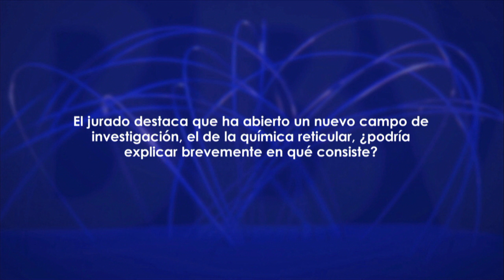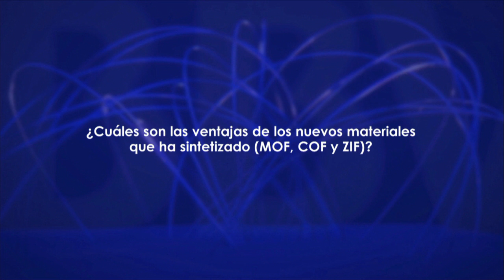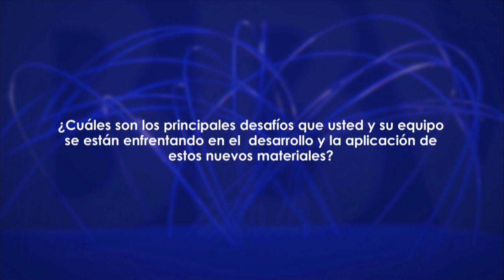Omar Yaghi: "Los MOFs tienen el potencial de llevar agua a las regiones secas del mundo"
El Premio Fundación BBVA Fronteras del Conocimiento en la categoría de Ciencias Básicas ha sido concedido en su décima edición al químico jordano-estadounidense Omar Yaghi, “por su trabajo pionero en la concepción y síntesis de los nuevos materiales cristalinos MOF y COF, con gran impacto en la ciencia y en la ingeniería”, y con aplicaciones potenciales de tanto interés como “la captura y almacenamiento de dióxido de carbono (CO 2 ), y la de las moléculas de agua presentes en el aire para generar agua potable”, entre otras.